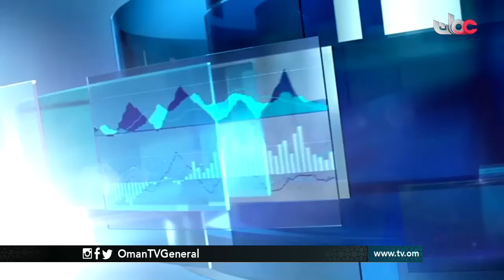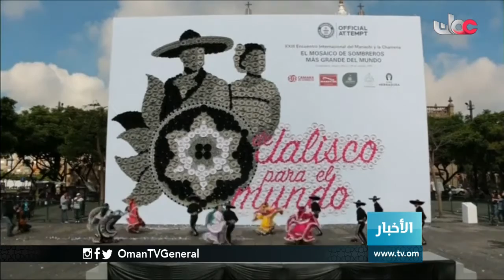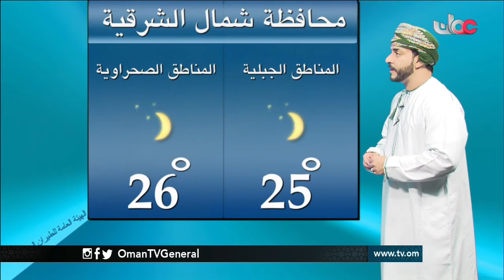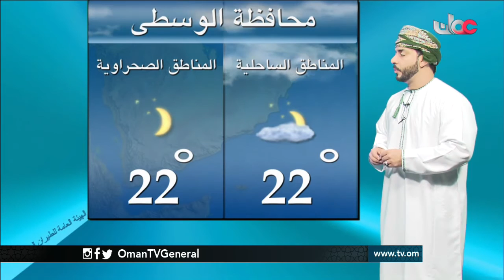أخبار الخامسة | الأحد 28 أغسطس 2016م